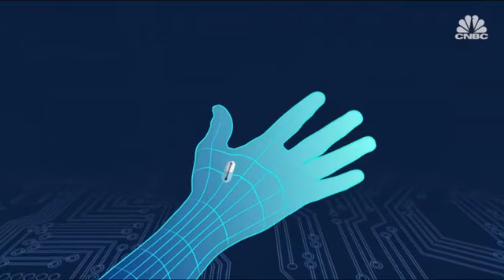DONT TAKE THE CHIP!!! MOTB